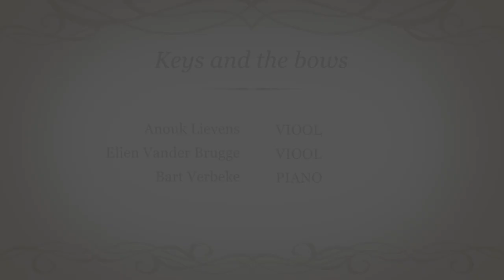Phantom Melody Keys and the Bows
Phantom Melody van Albert Ketèlbey
gespeeld door Keys and the Bows
in de NCP studio te Sint Amandsberg
viool: Anouk Lievens & Elien Vander Brugge
piano: Bart Verbeke

camera: Herbert Sonneville,
montage: Fran Devos
sound recording: Peter Boone